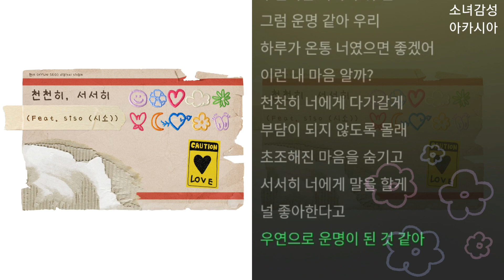현서 (HYUN SEO) - 천천히, 서서히 (Feat. siso(시소))